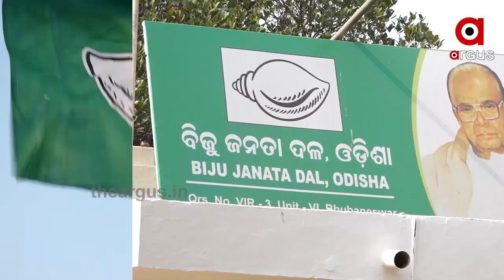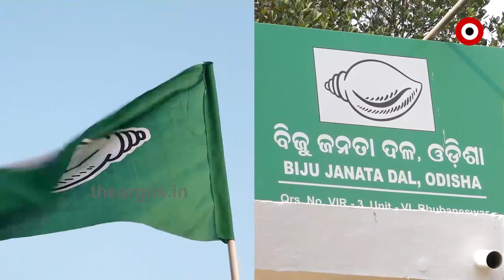ସରିଛି ନବୀନ ସରକାରର ପଞ୍ଚମ ପାଳିର ପ୍ରଥମ ବର୍ଷ ..